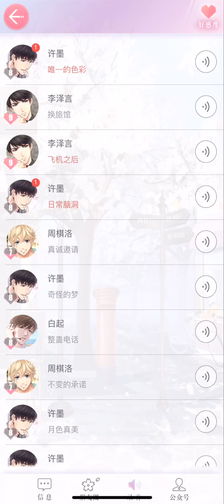【手机游戏】【恋与制作人】李泽言 电话录音 换旅馆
简介补充  【恋与制作人】李泽言 电话录音 换旅馆
SSR 李泽言·掠夺者 羁绊进化 解锁录音

女主和李泽言反应旅馆环境不太好以后，李总马上给女主他们剧组换了五星级酒店，美名其曰“给你一个占资本家便宜的机会”。厉害了我的总裁大人！

李泽言：“还有，我在你眼里就那么可怕吗？毒舌？嗯？”

前两话分别是：【国王还是骑士】、【飞机之后】

顺便图表向攻略已发微博，有兴趣自取：微博@猥萌笑笑君
后续继续上传电话和约会（maybe？